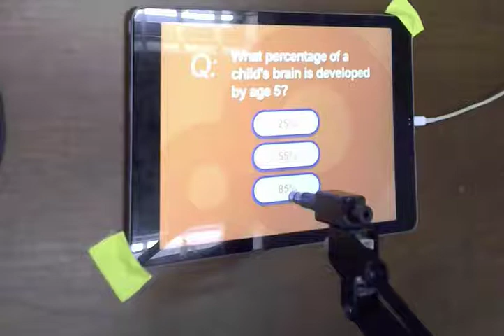uArm iPad Touching Time Lapse